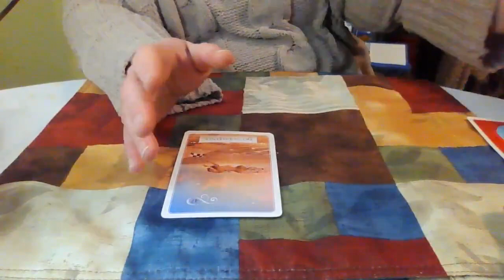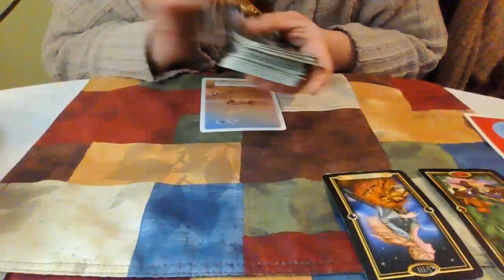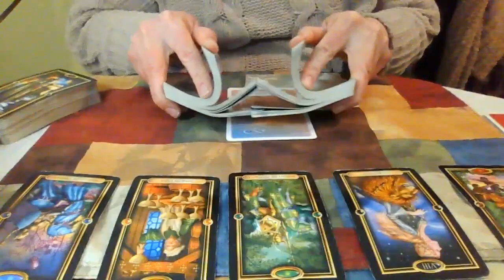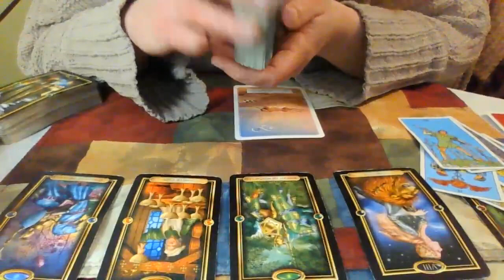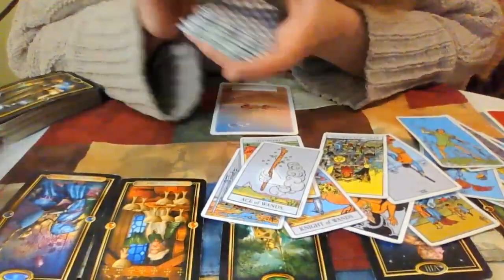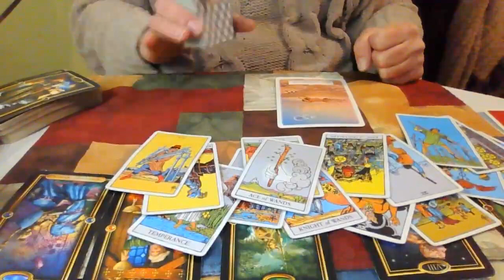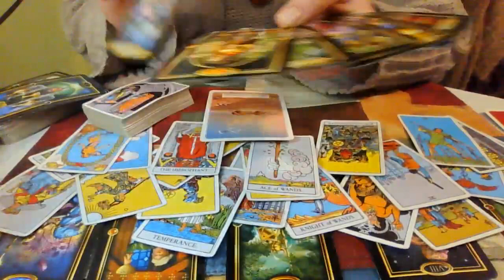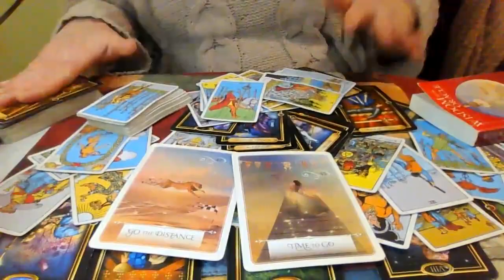Cancer February 2023